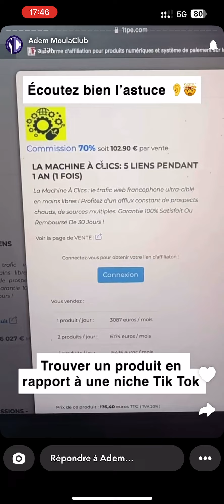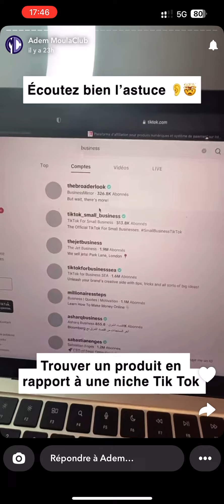Passe D 2